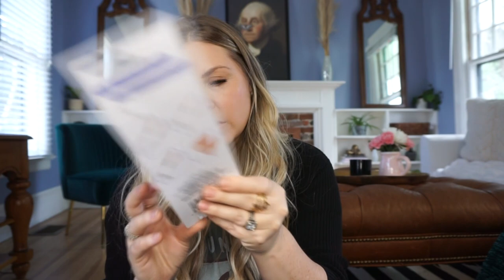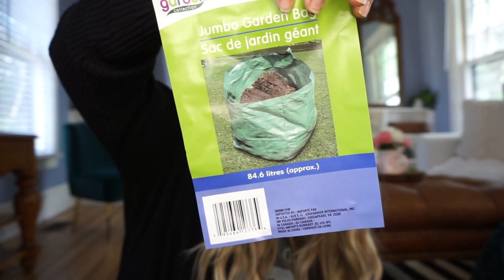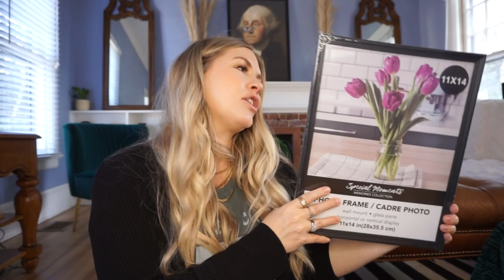DOLLAR TREE HAUL! *YAY* | SO Many New Finds I'm Excited To Share!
dollartree dollartreehaul dollartreefinds Hi! I am so excited to share this new Dollar Tree Haul with you! I found so many great finds at my Dollar Trees recently. I am looking forward to sharing how I use a lot of these new products in a video very soon as well. Hope you have an amazing rest of your day!